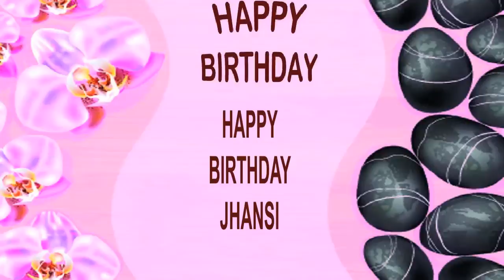Jhansi SPA - Happy Birthday